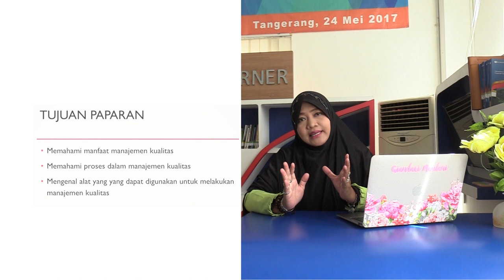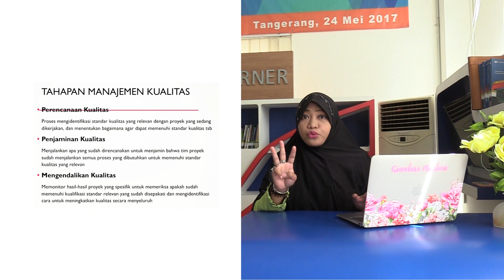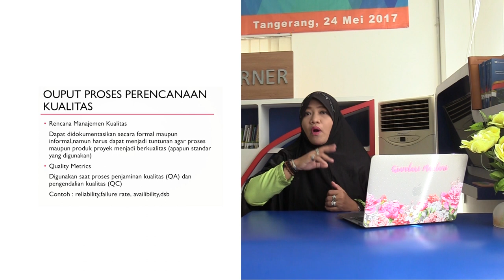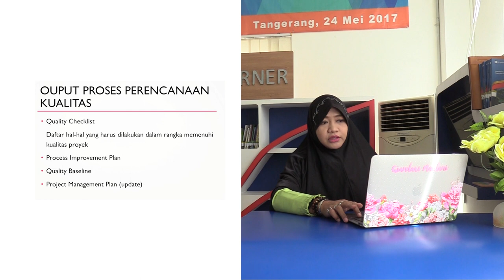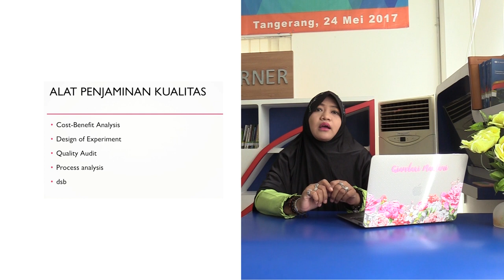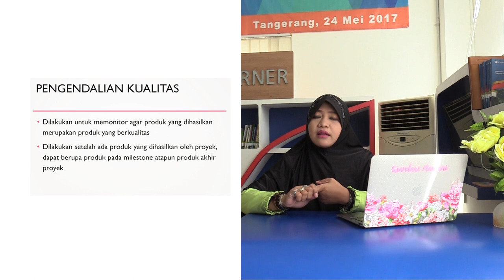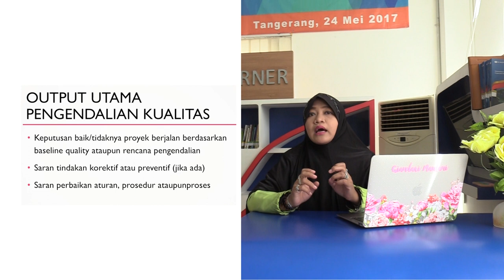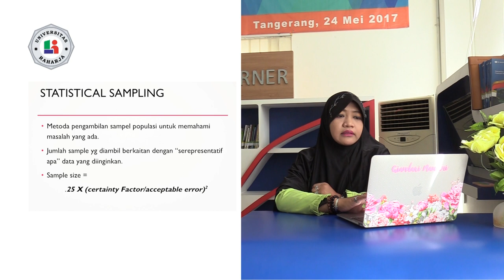Dosen Giandari Maulani, M Kom, Matakuliah Testing & Implementasi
Universitas Raharja, Dosen Giandari Maulani, M.Kom, Matakuliah Testing & Implementasi, Pertemuan ke-3